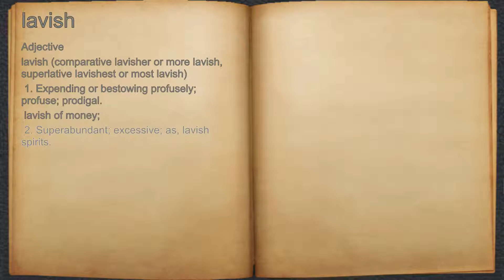What does lavish mean?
A spoken definition of lavish.

Intro Sound:
Typewriter - Tamskp